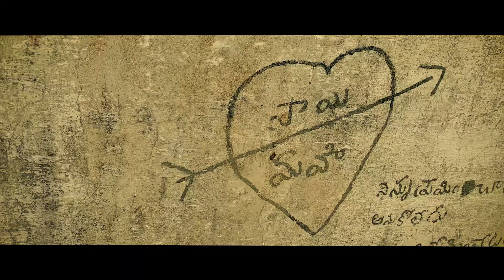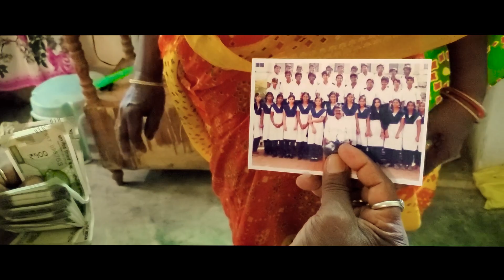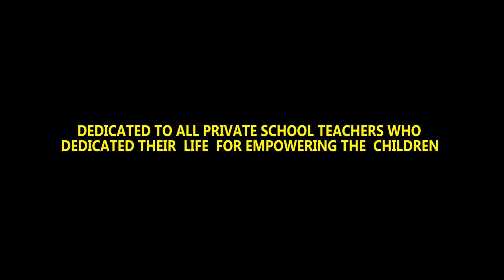Life of ram song ఒక purposeful Journey అయితే ?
Ram who started his journey in difficult conditions for some reason and will he get to that?